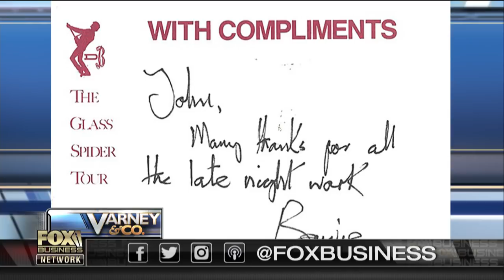From David Bowie, Michael Jackson's crew to energy business leader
ARG Energy Chair John Campion on how he went from working as backstage crew for David Bowie and Michael Jackson to success in the energy industry.